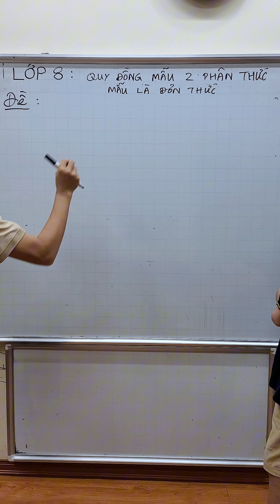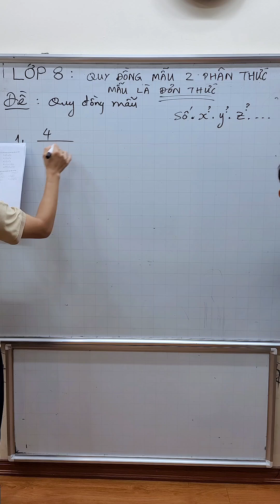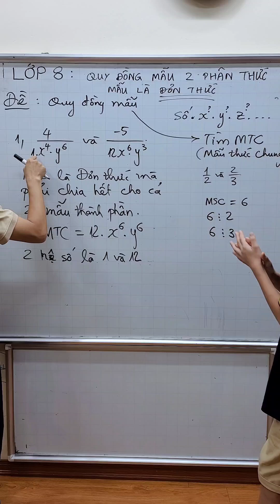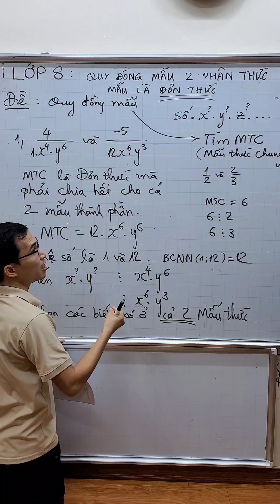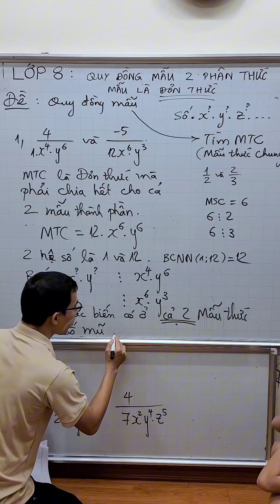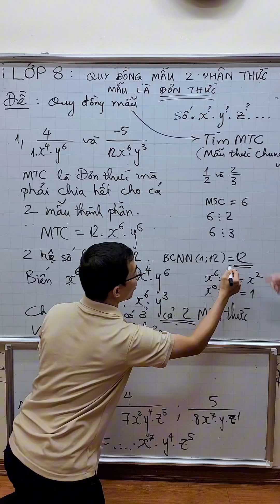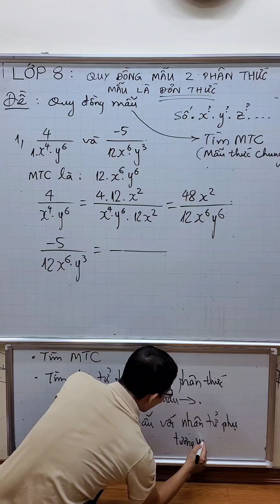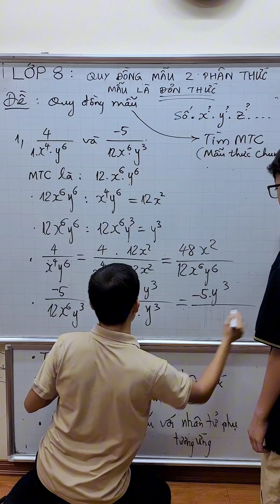Toán lớp 8 - Quy đồng mẫu 2 phân thức - Mẫu là đơn thức - Bài rất cơ bản